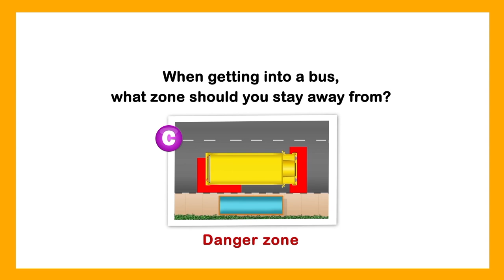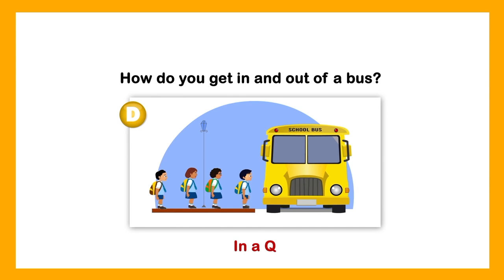Dubai kids - Child Lecture-2- School Bus- M4B Media Productions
M4B Media Productions- Dubai |
Video | Audio | Imagery | Text
SHARF/SKR |